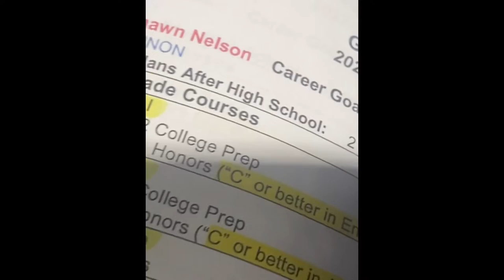Day in my life at School/GHS High school tour:VLOG:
LOVE Y’ALL